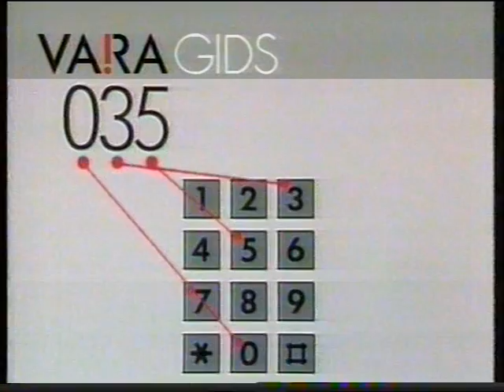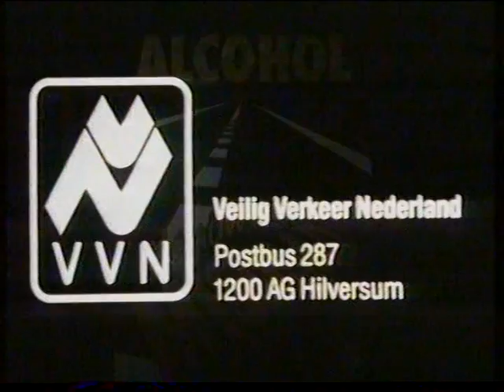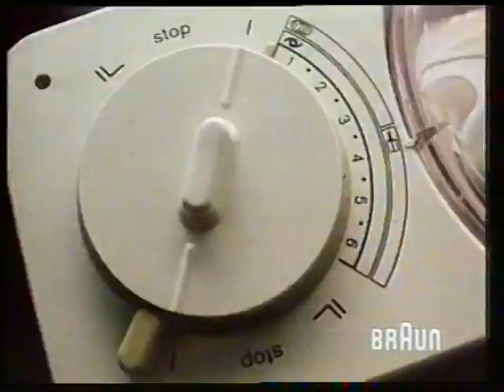Vara - 16 December 1984 - Ledenwerving - Joop Smits - Ster